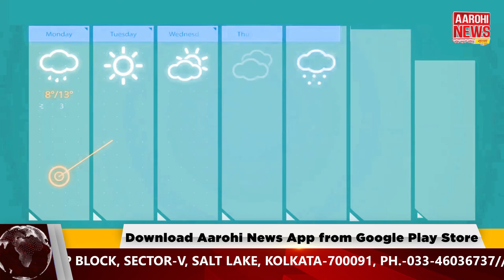সাগরে শক্তিশালী হচ্ছে নিম্নচাপ! বাংলার জেলায় জেলায় বজ্রবিদ্যুৎ-সহ বৃষ্টির পূর্বাভাস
Weather Update | উত্তর ও দক্ষিণ ২৪ পরগনা, পূর্ব মেদিনীপুর, কলকাতা, হুগলি, হাওড়া, নদিয়ায় বজ্রবিদ্যুৎ-সহ বৃষ্টি সঙ্গে ঘন্টায় ৩০-৪০ কিমি বেগে ঝোড়ো হাওয়া বয়ে যেতে পারে।

@Aarohi News